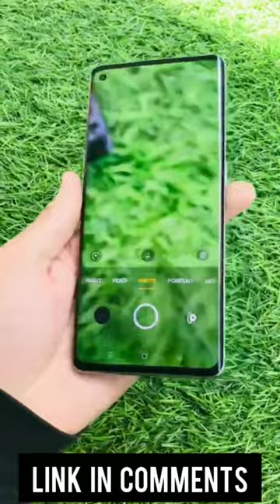World best camera 📷 phone in under 40000₹ in India || Best smartphone 2022 viral_video best phone